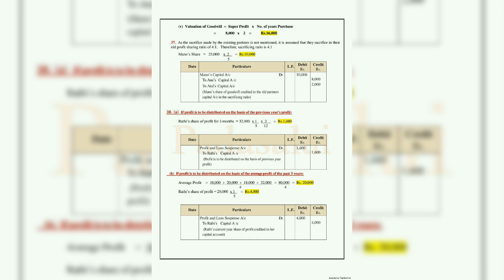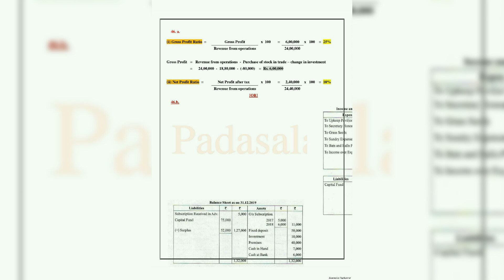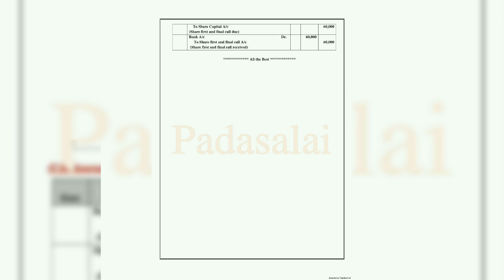12 Accountancy pta model Question.3. key